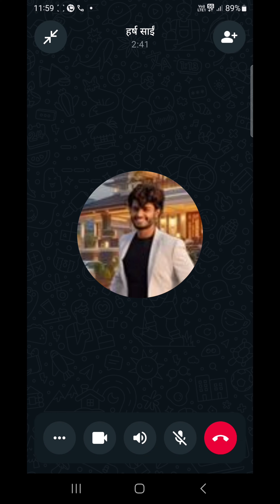हर्षा साई गरीबों को कैसे लूटता है, लाईव पर्दाफाश देखिए | Harsha Sai scam exposed | Harsha Sai Videos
Harsha Sai के नाम पर कर rahe लोगों की खोली पोल भाई ने आप भी देखो 😲
The SECRET Behind This VIRAL Video Will SHOCK You

हर्षा साई का वीडियो

This is Harsha sai related video,  see how some people are doing scam on the name of Harsha sai.

Harsha sai fraud call
Harsha sai scam exposed
Have you ever wondered what
harsha sai case
harsha sai latest news
telugu news
harsha sai issue
ap news
telangana news
telugu news live
harsha sai audio leak
latest telugu news
harsha sai interview
harsha sai audio call
yuva samrat interview
yuva samrat ravi
ntv live
harsha sai mitraaw sharma
harsha sai videos
ntv
ap news updates
yuva samrat ravi harsha sai
harsha sai news
yuva samrat ravi about harsha sai case
ntv entertainment
harsha sai latest
harsha sai new video
harsha sai youtube channel
harsha sai cctv
telugu
breaking news
abn news live
harshasai
pawan kalyan
abn andhrajyothi
harsha sai for you telugu
ys jagan
sumantv latest interviews
ap politics
abn news online
abn online
latest news
abn live
ntv et
telugu interviews
telangana latest news
youtuber harsha sai sensational audio leak
breaking news telugu
youtuber harsha sai case
jani master news
telanagna news
latest news today
harsha sai for you
ntv ent
mitraaw sharma call recording
sumantv
latest updates
harsha sai tamil
harsha sai police case
youtuber harsha sai
ntv telugu
harsha sai case update
ntv news
ntv news live
ntv telugu news
ntv telugu live news
telugu news channels
harsha sai movie
chandrababu
mitraaw sharma
pm modi
kcr
cm revanth reddy
kishan reddy
idream media
news
harsha sai income
idream telugu movies
tollywood
idream media interviews
idream interviews
టీవీ న్యూస్
zee telugu news
idream media latest interviews
idream telugu interviews
harsha sai new call recording leaked
harsha sai latest audio
harsha sai new audio leaked
harsha sai new audio
telugu movie updates
harsha sai call
film news
filmy updates
anchor shiva
anchor shiva interviews
jani master arrest
harsha sai & mithraaw sharma
telugu film updates
jani master case updates
harsha sai case updates
harsha sai sensational audio leak
telugu entertainment channel
tv9
entertainment videos
abn telugu live
abn
ntv channel
telangana live news
ntv entertainment telugu
ap live news
abn live news
ntv telugu entertainment
abn videos
harsha sai behindwoods awards
harsha sai award
harsha sai hindi
in telugu
abn telugu
abn news
tv9 live news
tv9 news
suman tv interviews
telanagna politics
టీవీ వార్తలు
zee telugu
sumantv vijayawada
sumantv anchors
today breaking
political updates

sumantv telugu
sumantv
live video
national
news today

yuva samrat
case
yuva samrat
yuvasamrat ravi comments about harsha sai
yuvasamrat about harsha sai
yuva samrat ravi about
yuva samrat ravi about ys jagan
telangana politics
yuva samrat interview latest
yuva samrat ravi exclusive interview

mitraaw sharma harsha sai
tv5
tv5 live

big tv live telugu news channel
telugu news channel live streaming
telugu
ap cm
harsha sai has leaked another
ap political news
political
ten tv
10tv
youtuber harsha sai audio

10tv news
10tv
harsha sai isuue debate  karate kalyani |  vijayayawada

audio call goes viral in youtuber

tv5 news
tv5
tv5 telu
big twist
local boi nani about youtuber
harsha sai
yuva samrat kiran about

rtv news
rtv exclusive
telangana news today
harsha
nizamabad latest news u
nizamabad
nizamabad latest news

nizamabad news
harsha sai
harsha sai case tamil
rtvlive

viral news
viral videos
tv9 telugu digital
telugu latest news
viral telugu videos
top 10 viral videos
today viral news
today trending news
trending news
ntr district
necrotizing fascitis  water lost leg
boy infected with necrotizing fascitis
yuva samrat kiran senseational comments
jani

jani master shrasti
shekhar basha vs
harsha sai rape case
facts reveals in harsha sai case
betting
betting